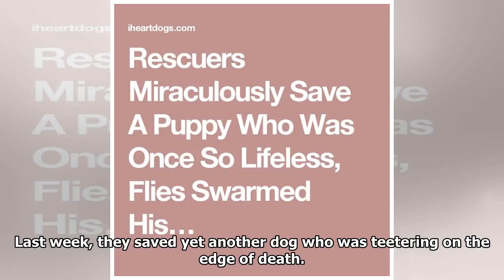Rescuers Miraculously Save A Puppy Who Was Once So Lifeless, Flies Swarmed His Body| Dog Rescue Sto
Rescuers Miraculously Save A Puppy Who Was Once So Lifeless, Flies Swarmed His Body| Dog Rescue Stories - Dog Rescue Stories

You may recall the India rescue group Animal Aid Unlimited for their unbelievable rescues; we’ve shared a few of their stories, including a street dog who had laid down to die and a pup with a severel...